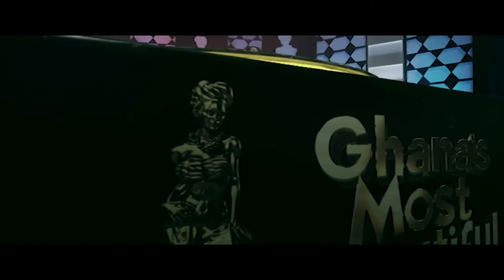[WEEK11]GMB2021: Setor and Wedaga Share Their Journeys